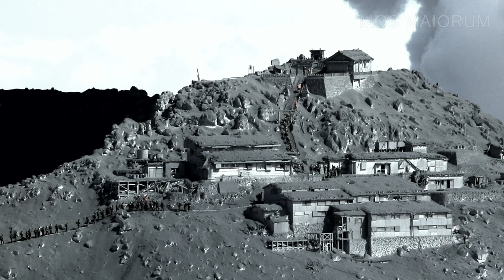Who were the People of Pompeii - The stories of life and death of the people of Pompeii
Those that did not flee the city of Pompeii in August of 79 AD were doomed.
Buried for nearly 2000 years under volcanic ash and pumice.
The people of Pompeii were reduced to skeletons, and voids into the ash which preserved their moment of death frozen in time.

And with them lie buried their stories, that we going to explore on this video.

And don't forget to hit a bell icon to stay tune on our upcoming video.

00:00 INTRODUCTION
01:39:39 THE STORY OF THE BOY
02:57:37 THE HOUSE OF THE WEDDING OF ALEXANDER
03:44:14 THE HOUSE OF THE GOLDEN BRACELET AND ITS LAST OWNERS
05:02:25 THE CHAINED SLAVE
05:42:05 THE TWO MAIDENS
06:49:48 THE GUARD DOG
07:42:57 HOW THE VICTIMS OF POMPEII REALLY DIED
08:40:18 THE PLASTER TECHNIQUE
11:11:14 CONCLUSION

Gratias ago,
Mos Maiorum